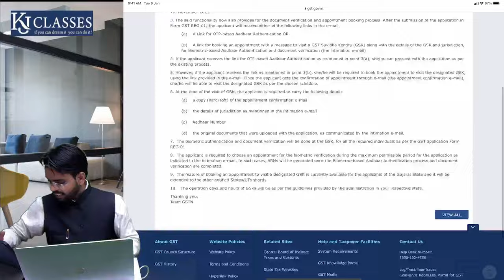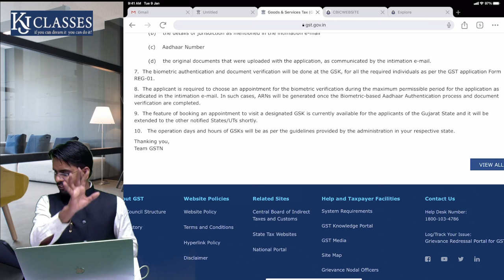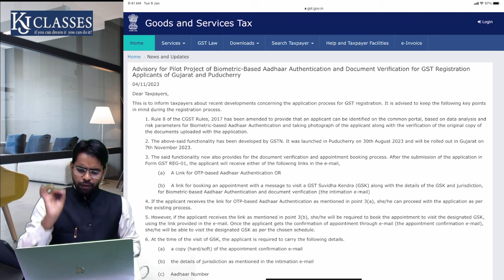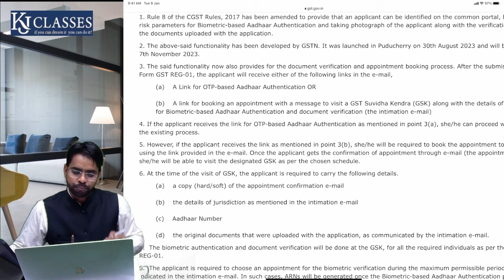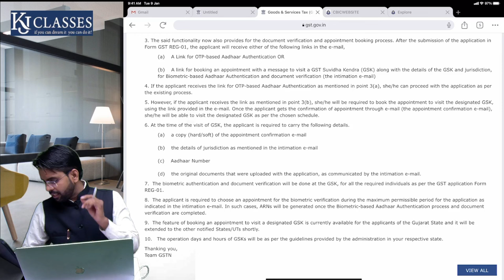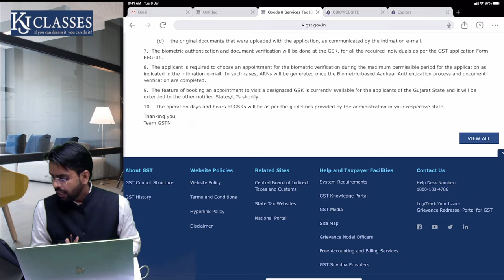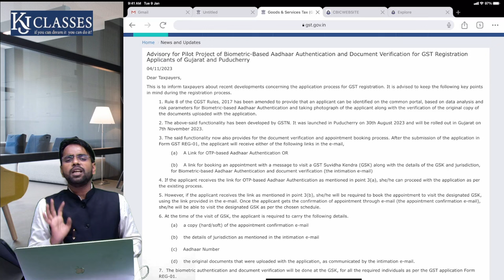GST Registration अब GSK से | GST suvidha kendra | CA Kapil Jain